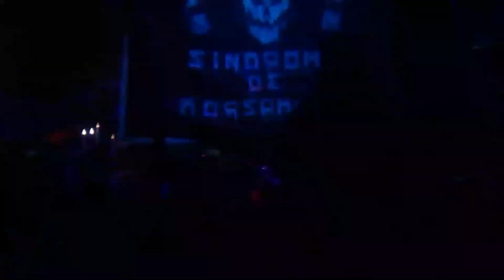S-D-K- Meisters des schmerz (vivo halloween 2023-c.c-ojo de barro)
S.D.K :

Power trío : Mefisto (voz y letras-bajo), Mr.X (viola y voces), Ludwig (teclas y bata), +músicos + alternativos : Dengue (bajo), Sicario (bata).